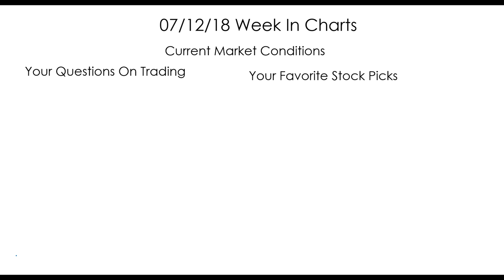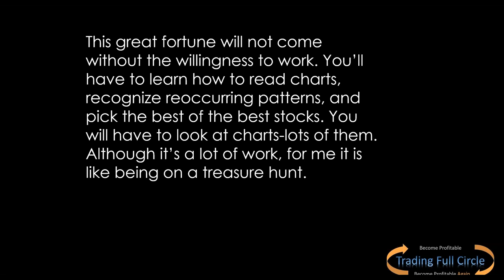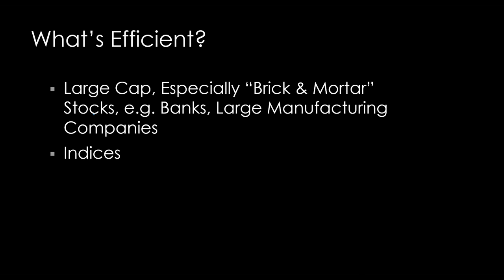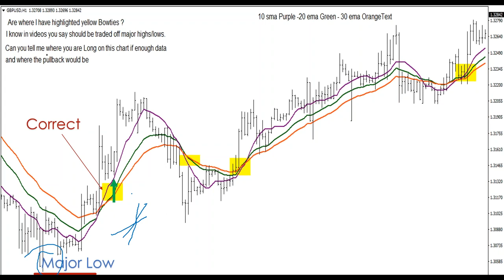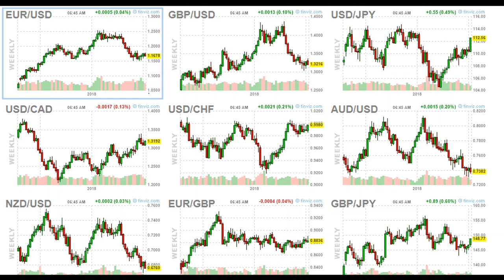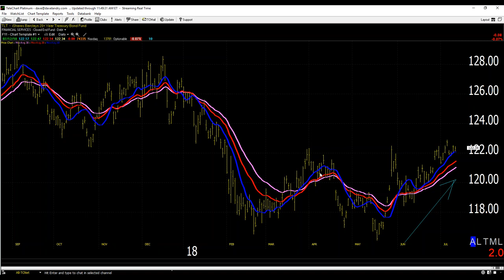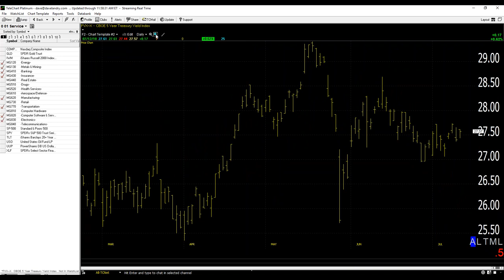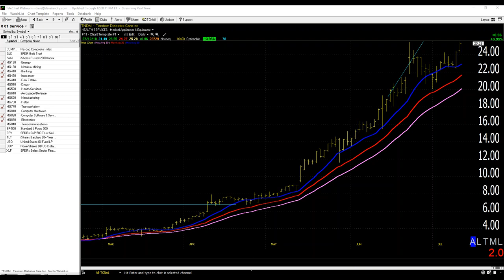Dave Landry's The Week In Charts-How To Trade Efficient Markets Like FOREX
In this episode, I discuss the fact that inefficient markets offer the best opportunities, but efficient markets like FOREX can be traded IF you pick your spots carefully. And, last, but not least, I fielded your questions and analyzed your favorite stock picks.